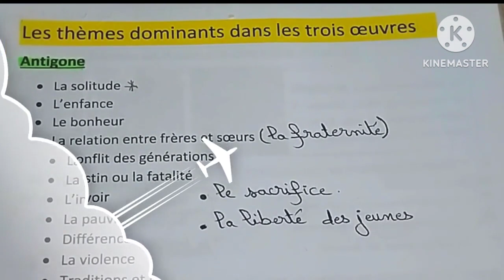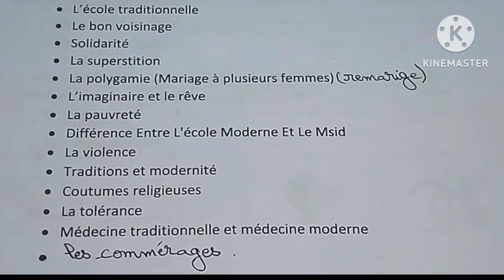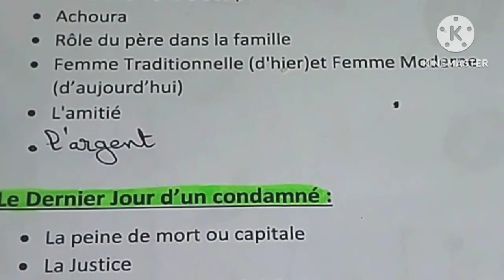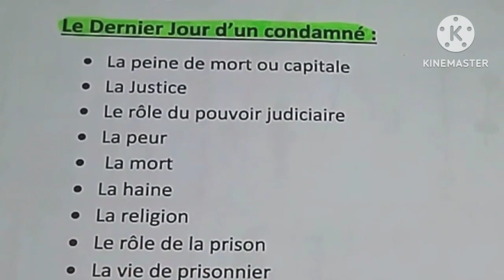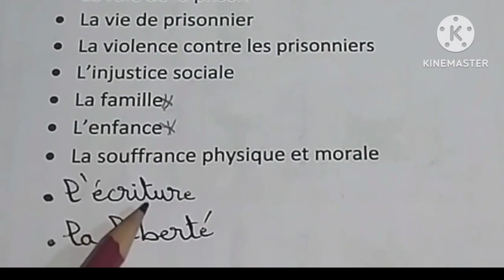thèmes principaux dans les trois œuvres# Boîte à Merveilles#Antigone#le dernier jour d'un condamné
لا تنسوا الإشتراك في قناتي الثانية /مرحبا بكم
soutien DOTCOM :
focalisation (Point de vue) dans le roman la Boîte à Merveilles#1BAC règional#
لاصحاب الجهوي_الأسئلة الشائعة#la situation de passage 1BAC règional#2bac et bac libre#
discours direct et indirect#phrase interrogative#exercice avec correction#partie2#l'interrogation
les figures de style avec l'effet recherché#exercices avec correction#1BAC et 2BAC BAC libre#
les champs lexicaux dans la Boîte à Merveilles#1BAC#لاصحاب الجهوي#الحقول الدلالية
les thèmes principaux  dans les trois œuvres#la Boîte à Merveilles#Antigone#le dernier jour d'un condamné
les principaux figures de style#Antigoneلاصحاب الجهوي#Scènes 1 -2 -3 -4 et 5#partie1#1BAC règional#
les principaux figures de style#la Boîte à Merveilles الجهوي#Chapitres 1 -2 -3 et 4#partie1#1BAC règional#
les principaux figures de style#la Boîte à Merveilles#Chapitres 5 -6 -7 et 8#partie2#1BAC règional#
les principaux figures de style#la Boîte à Merveilles#Chapitres 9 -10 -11 et 12#partie3#1BAC règional#
le discours direct et indirect#exercice avec correction#partie2#la Boîte à Merveilles#مراجعة القواعد
le discours direct et le discours indirect#exercice avec correction#partie2#Antigone#مراجعة القواعد
مراجعة شاملة#تذكير بالقواعد# le discours direct et indirectشرح بسيط#exercice+correction#
مراجعة القواعد من الصفر conjugaison#conditionnel passé مع الشرح التام بالعربية#تذكير بجميع القواعد
 le discours direct et le discours indirect#exercices avec correction#partie2#تذكير بجميع القواعد
les figures de style#الاساليب المجازية لخصك تركز عليهم#1شرح الدرس بالعربيةBAC#BAC libre#la comparaison
les figures de style#la personnification#1BAC et 2BAC BAC libre#exercice corrigé
1BAC et 2BAC BAC libre#les registres littéraires#tonalité#tonشرح بسيط #
طريقة الإجابة على سؤال تاطير النص# la situation de passage#1BAC et 2BAC BAC libre#تأطير النص بالفرنسية
discours direct et indirect#phrase injonctif et declaratif#exercice avec correction#شرح بالعربية#تذكير بجميع القواعد
 discours direct et indirect#le verbe introducteur et le verbe principale#Antigone#la Boîte à Merveilles
exercice+correction#le discours direct et le discours indirect#تمرين مع التصحيح # التذكير بجميع القواعد
Le discour direct et le discour indirect - 7 Exercices d’applicatio
شرح درس le discours direct et le discours indirect | لاصحاب الجهوي 2023 !!!
le discours direct et le discours indirect
شرح الدرس بالعربية discours direct et indirect#1bac/bac libre#تذكير بجميع القواعد#rappel#conjugaison
3AS, LE DISCOURS DIRECT ET INDIRECT PLUS UN EXERCICE PRATIQUE
Discours direct et discours indirect - شرح بالعربية
Discours Direct Et Discours Indirect Part1
شرح درس le discours direct et le discours indirect | لاصحاب الجهوي 2020
شرح الدرس بالعربية discours direct et indirect#1BAC règional#تذكير بجميع القواعد#rappel#conjugaison
شرح الدرس بالعربية discours direct et indirect
1bac/bac libre#تذكير بجميع القواعد#rappel#conjugaison
شرح باللغة العربية : Discours direct et discours indirect - الجزء 1
Le Discours Direct/ Indirect b Darija Partie 1
exercice corrigé (LE DISCOURS DIRECT/INDIRECT) تمرين تطبيقي مع التصحيح
Discours direct et indirect : partie 1 / 1BAC règional
le discours direct et indirecte الحديث المباشر والغير مباشر
درس Le discours direct et indirect
le discours direct et le discours indirect en arabe,
شرح درس le discours direct et le discours indirect بالعربية
le discours direct et le discours indirect 1 bac
le discours direct et le discours indirect شرح بالعربية,
le discours direct et le discours indirect exercices
discours direct et discours indirect cours,